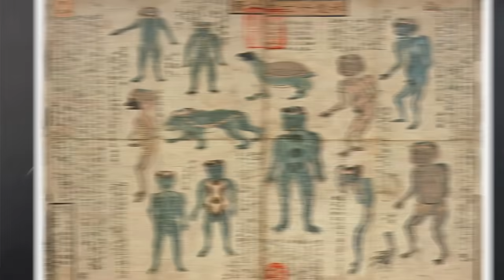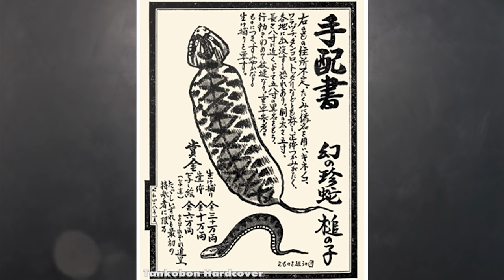12 สิ่งมีชีวิตลี้ลับเหนือธรรมชาติในตำนานญี่ปุ่น (น่ากลัว)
ความแปลกประหลาดของคนเราอย่างหนึ่งที่หาคำตอบไม่ได้ก็คือ
บางคนที่กลัวผีมาก ๆ  แต่ก็ไม่รู้ทำไมถึงยังชอบนั่งดูหรือฟังเรื่องผี   ยิ่งฟังก็ยิ่งกลัว ยิ่งกลัวก็ยิ่งจะนอนไม่หลับ  และดูเหมือนจะเลิกไม่ได้ซะด้วย  แม้จะเป็นเพียงตำนาน  แต่บางอย่างหลายคนก็เชื่อว่ามีจริง  และยังปฏิบัติตัวราวกับว่าภูตผีเหล่านั้นไม่ได้หายไปไหน     วันนี้เราจึงขอนำเสนอสิ่งลึกลับเหนือธรรมชาติที่น่าหวาดหวั่นและสะพรึงกลัวอย่างตำนานโยไคของญี่ปุ่นกันบ้าง  ส่วนจะน่ากลัว   น่าขนลุกมากน้อยขนาดไหน   เตรียมตัวเตรียมใจ  แล้วไปฟังกันเลย